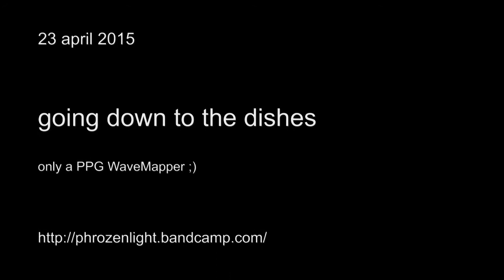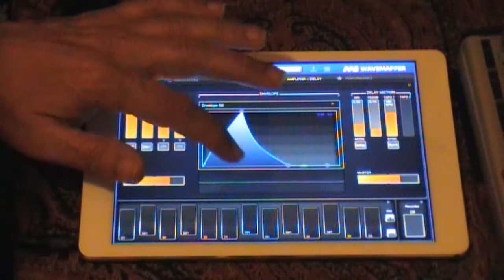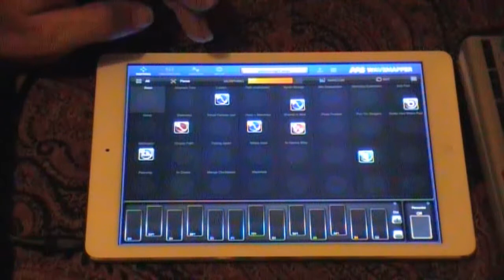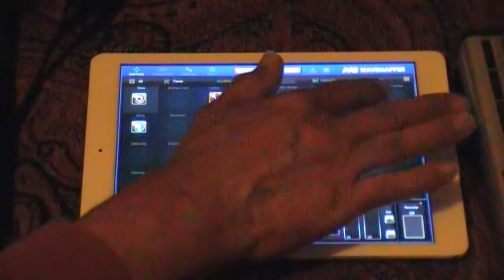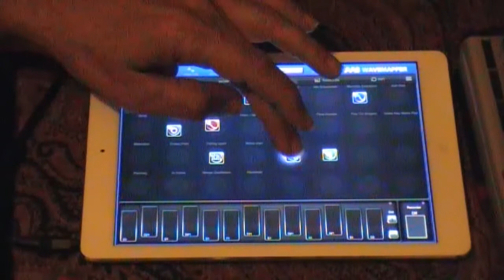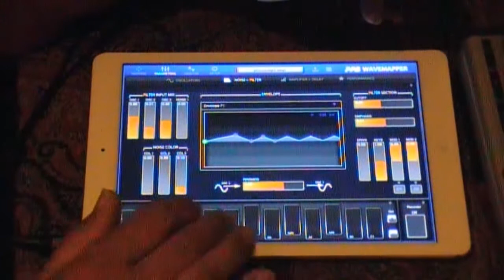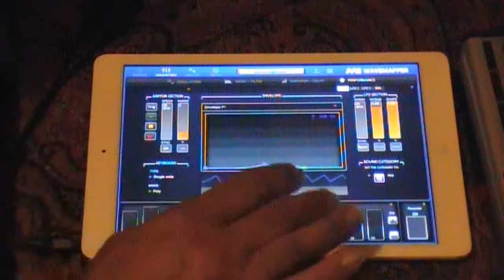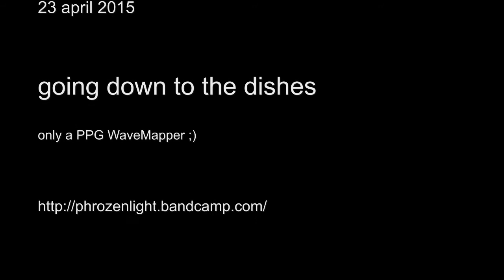phrozenlight - going down to the dishes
made only with Wolfgang Palm's PPG WaveMapper 2